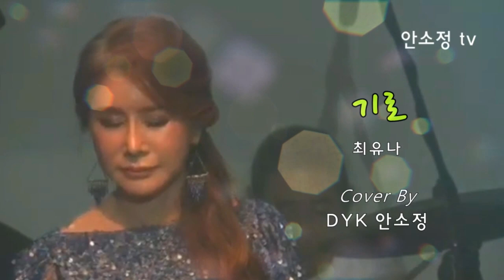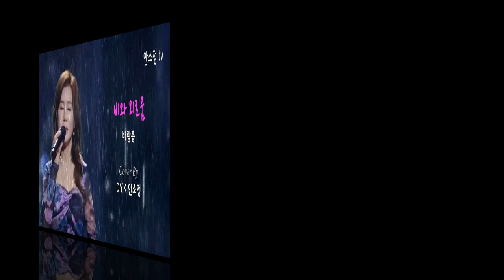[N727] WP #58 트롯 & 발라드 곡 모음: 안소정 '사랑후애' 외 10곡 - SONG BY DYK 안소정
1. 사랑후애 - 안소정
2. 감사 - 나훈아
3. 기로 - 최유나
4. 사랑의 미로 - 최진희
5. 아베 마리아 - 김승덕
6. 아직도 그대는 내 사랑 - 이은하
7. 연심 - 패티김
8. 이별의 부산정거장 - 남인수
9. 나에게 그대만이 - 유해준
10. 귀연 - 양원식
11.  비와 외로움 - 바람꽃